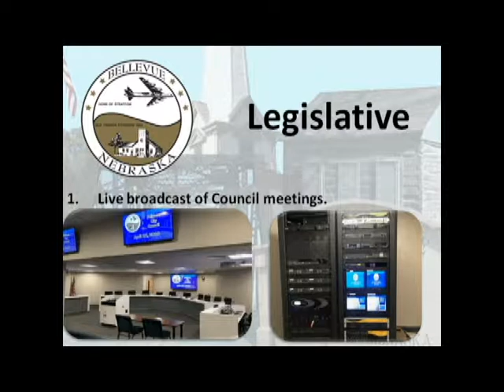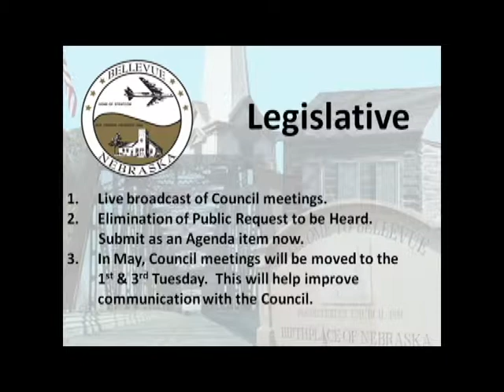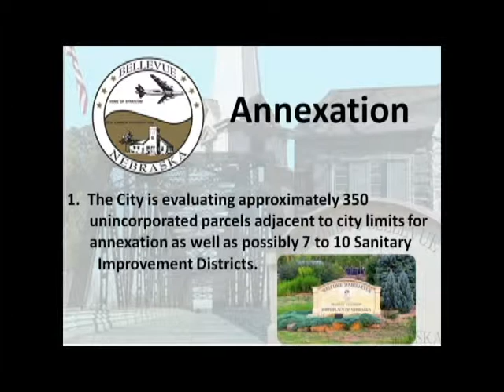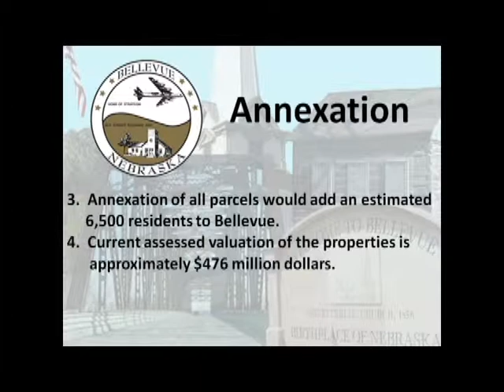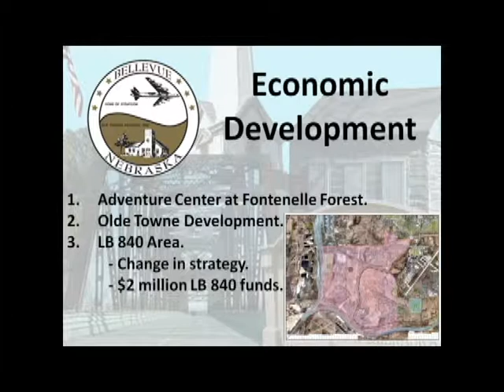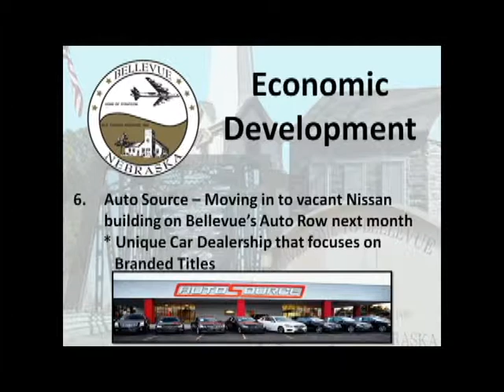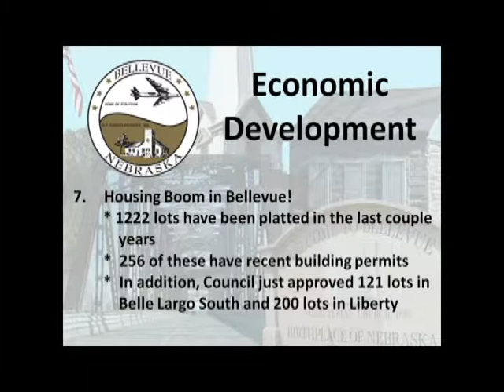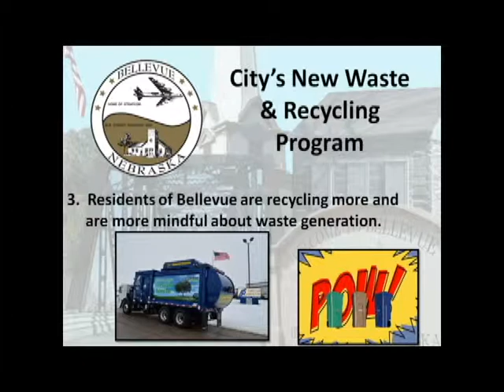Sarpy County Nebraska Mayor's Forum 2019